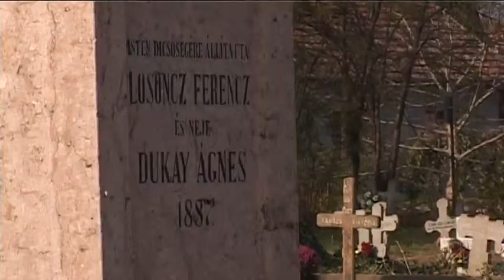2014 11 02 Emlékparkot hoznának létre a magyarkanizsai kistemetőben